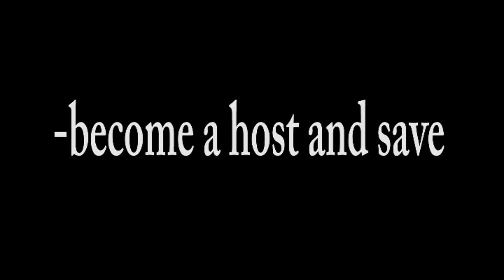Community and Finance - Student Loans Unfairly Garnished 090621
Despite the government placing a hold on payment, interest and collections on student loans, over $37 million in student loan payments were garnished from wages.